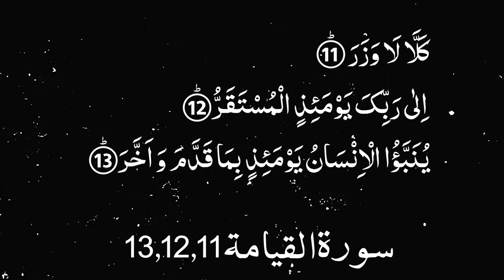Karwan e Quran Lecture No 1118 Surah QIYAMAH Ayat No 11,12,13